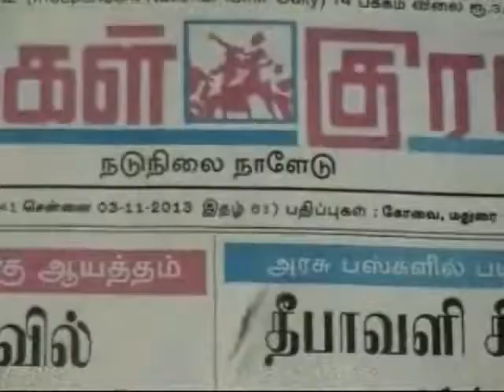Pommys Silk New Shop Opening In Ambathur Press Meet John Selva annaatv com